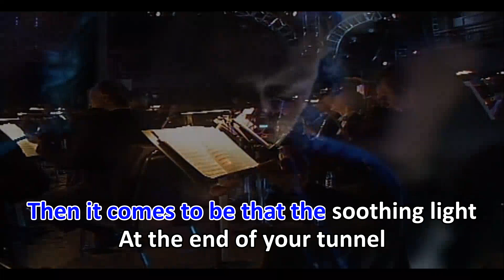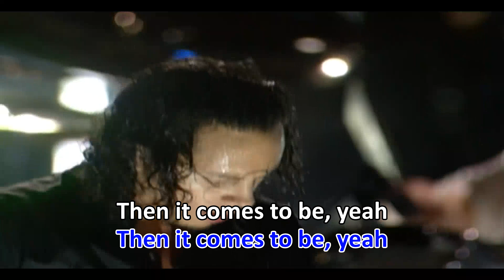Metallica No Leaf Clover Karaoke